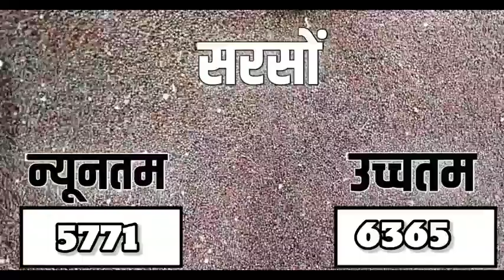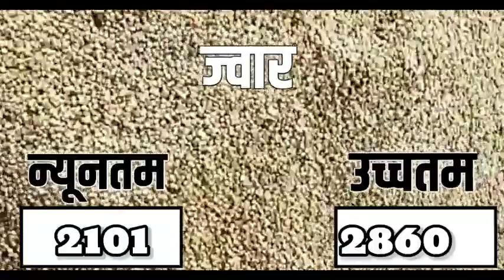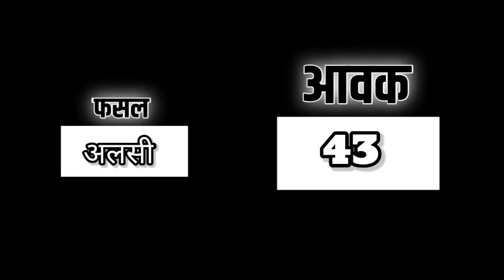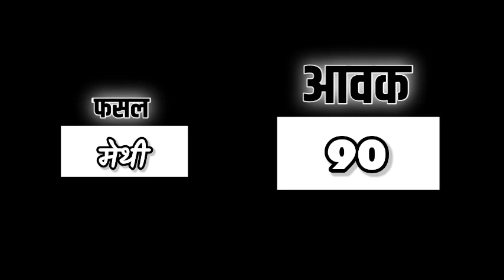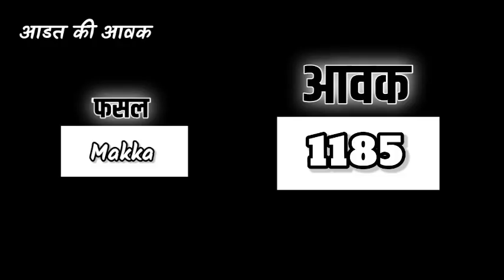आज 21 नवंबर 2022 के सभी फसलों के निंबाहेड़ा मंडी भाव|Nimbahera Mandi bhav Today 21 November 2022